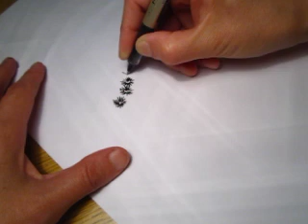The healing of a broken heart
I am sorry for your time. Please do not continue with this video if you do not have problem sleeping.
This world needs healing. Our hearts need healing.
Would you mind cheering me up by commenting?